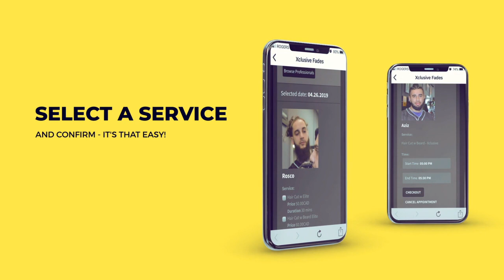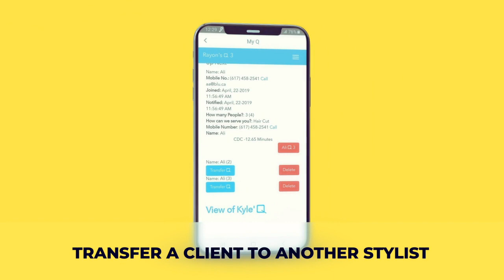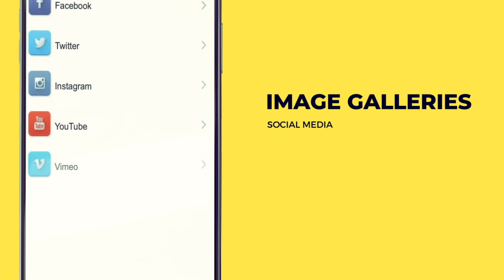Hair Salon Promo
Appskit Pro Hair Salon promo video